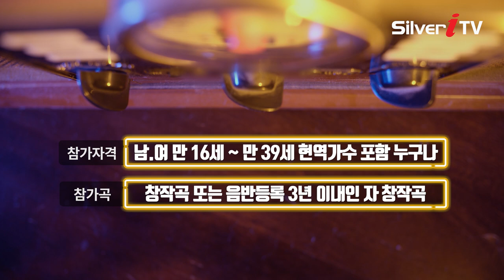제20회 현인가요제 모집 안내 [실버아이TV]